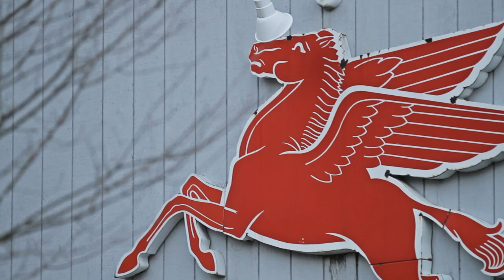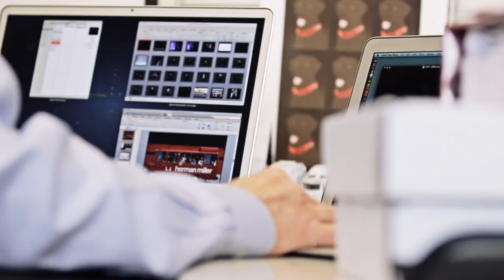WHY Design | Steve Frykholm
Steve Frykholm's refreshing designs have defined Herman Miller's communications for over 40 years. Steve's picnic posters for Herman Miller are icons of fresh, problem-solving graphic design.

About WHY Design
At Herman Miller, before we decide what we do and how we do it, we like to begin by asking the question "Why?" In Why Design, a new video series, we explore the world through the eyes of our designers, and share something of why we value their point of view.

Design is the language we use to ask questions and seek answers to the problems our customers face. The design process is a journey into the unknown—or as George Nelson once quipped, "I have never met a designer who was retained to keep things the same as they were."